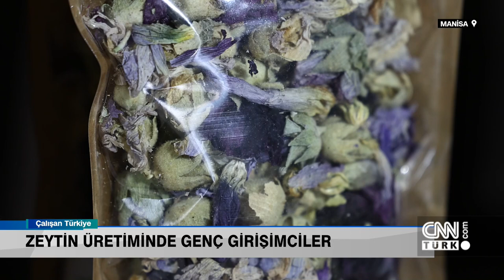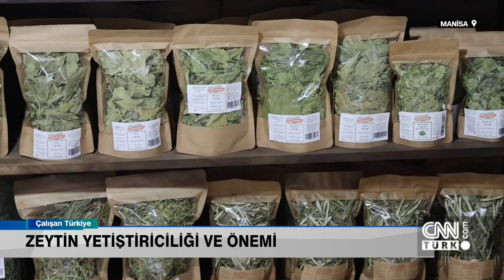Nesilden nesile aktarılan Kırkağaç zeytini ve zeytinyağının öyküsü - Çalışan Türkiye - 26.03.2022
Cem Seymen ile Çalışan Türkiye, dünyanın en yaşlı meyve veren ağacından elde edilen ve Trendyol ile tüm Türkiye'ye ulaşan Kırkağaç zeytinyağının öyküsünü ekrana getirdi. Detayları Organik Teyze Kurucusu Taha Mertcan Ok'tan dinledi.